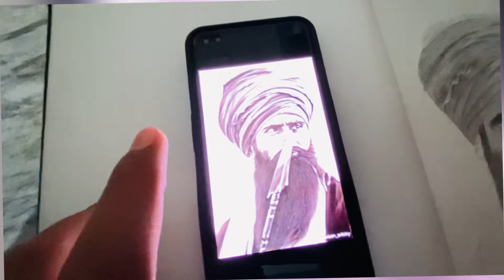Birthday celebration🎉 ||Decoration at Darbar Sahib🤗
Birthday celebration🎉 ||Decoration at Darbar Sahib🤗 birthdayvlog dailyvlog decoration design waheguruji babadeepsinghji ladhlasaab @Ladhlasaab24 @souravjvlogs @DarbarSriGuruGranthSahibJi @BIRRAMGARHIA

I hope you enjoy this vlog. if don't so don't mind . next time my content will be improved.

for more .